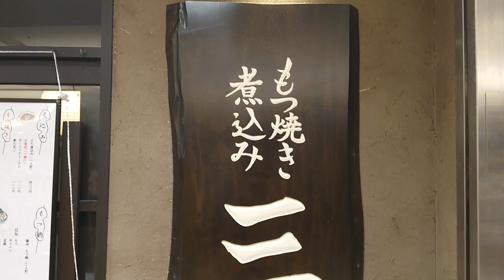東京駅）三と六でみろくと読む もつ焼きバンザイ💕